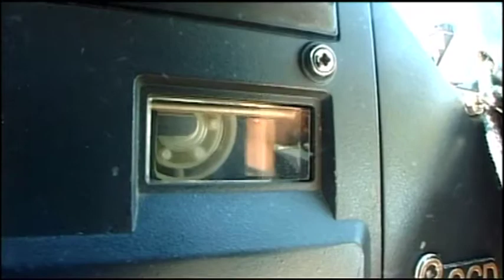Cannes interview Willem Dafoe about Lars von Trier's MANDERLAY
The behind the scenes program hopefully made you interested in watching or re-watching the film again - find it on DVD or VoD:

This channel goes behind the scenes and features interviews from primarily Danish films.

The content is being featured in agreement with the production company.